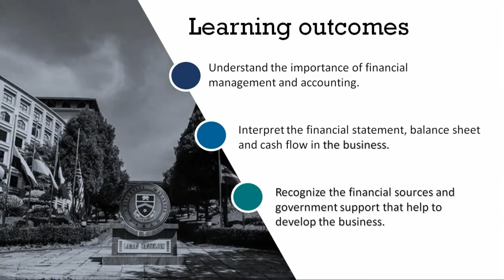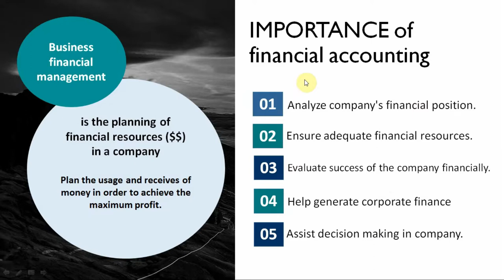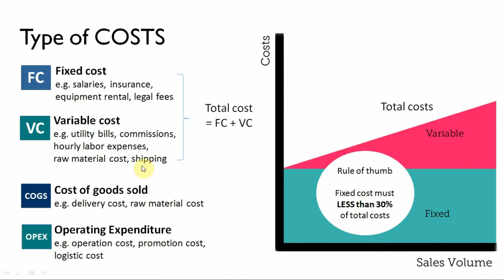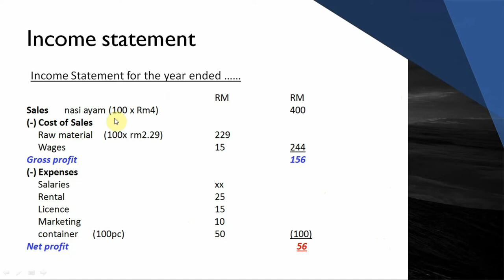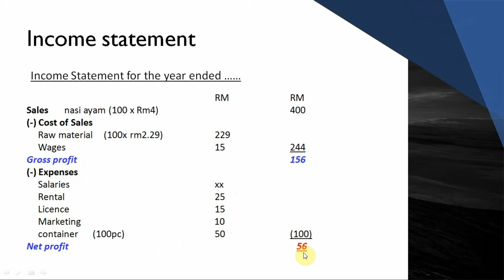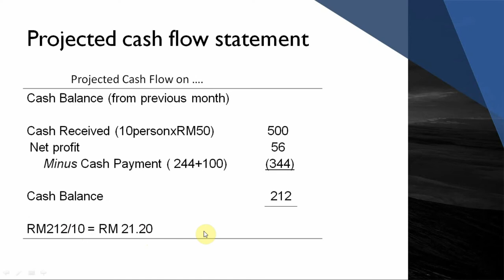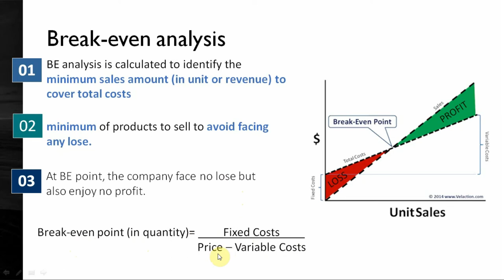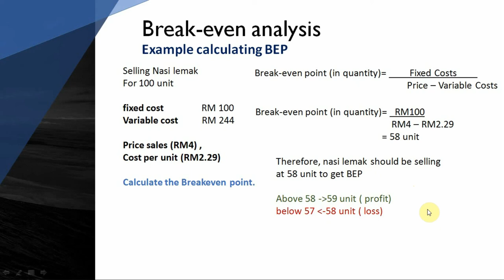Mengapa Financial statement penting untuk perniagaan anda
Week 8 lesson

Note: When you do your E-portfolio report. You need to include the financial statement such as the income statement, balance sheet, cash flow, and Break-even point.